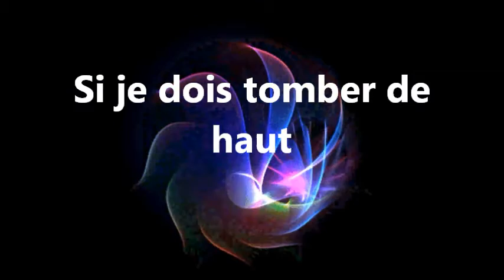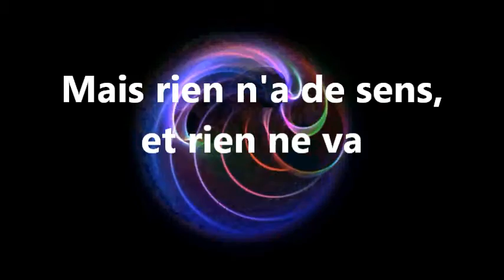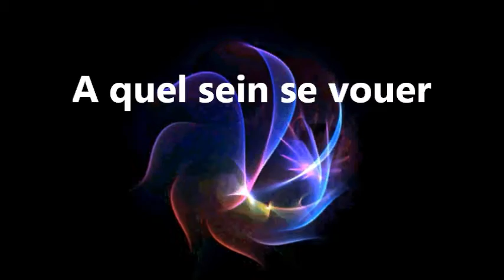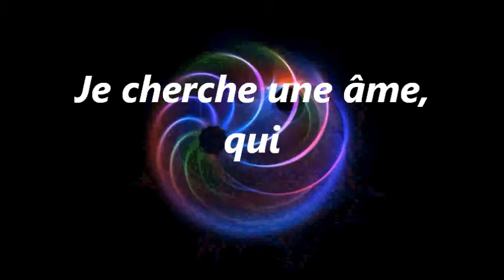Mylène Farmer ~ Désenchantée {paroles}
Nager dans les eaux troubles
Des lendemains
Attendre ici la fin
Flotter dans l'air trop lourd
Du presque rien
A qui tendre la main

Si je dois tomber de haut
Que ma chute soit lente
Je n'ai trouvé de repos
Que dans l'indifférence
Pourtant, je voudrais retrouver l'innocence
Mais rien n'a de sens, et rien ne va

Tout est chaos
A côté
Tous mes idéaux : des mots Abimés...
Je cherche une âme, qui
Pourra m'aider
Je suis
D'une génération désenchantée, désenchantée

Qui pourrait m'empêcher
De tout entendre
Quand la raison s'effondre
A quel sein se vouer
Qui peut prétendre
Nous bercer dans son ventre

Si la mort est un mystère
La vie n'a rien de tendre
Si le ciel a un enfer
Le ciel peut bien m'attendre
Dis moi,
Dans ces vents contraires comment s'y prendre
Plus rien n'a de sens, plus rien ne va.